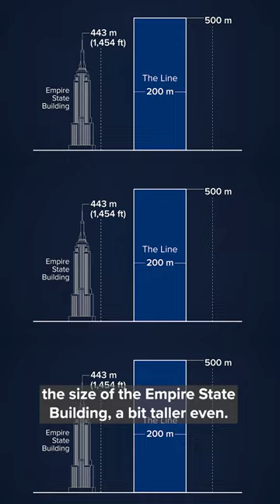What is a linear city?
The centerpiece of Neom — Saudi Arabia's $500 billion project — is called 'The Line', a linear city that can house the population in just one structure.